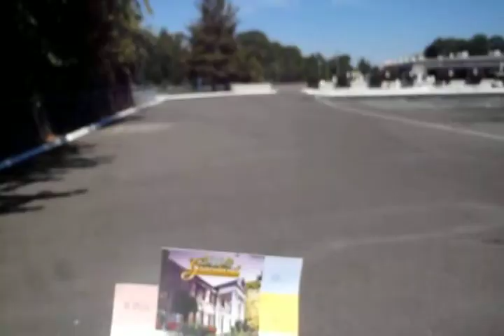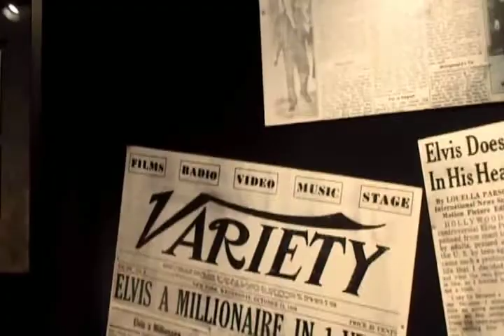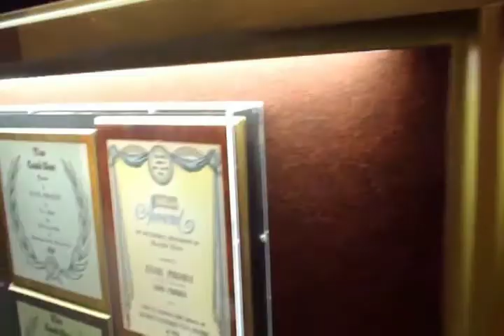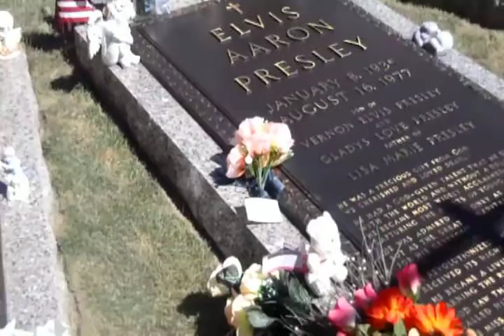KRÓL JEST NAGI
Elvisovy vlog rockefellerowy przedstawia film pt " Rockandroll is king"